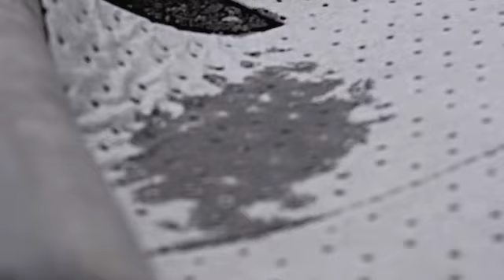Hur man använder brunnstätning och absorbenter vid spill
När olyckan är framme är det viktigt att veta hur man använder brunnstätning och absorbenter vid spill. Med hög en Spillberedskap® förvaras brunnstätning och absorbenter så att de finns tillgängliga och på plats väl känd för alla inom företaget. Behållare med tydliga märkningar, spillboxar, brunnstätning, absorbenter och säkerhetsfat är några produkter som är viktiga att ha tillgängliga vid spill.
På PK Produkters hemsida kan du hitta den brunnstätning samt de absorbenter som passar din verksamhet bäst om ni skulle få ett spill.

Här kan du se en video som visar dig hur man använder brunnstätning från vårat eget märke TÄTTINGEN®.

PK Produkter har även en skriftlig guide;

1. Varna personer som är runt platsen där spillet förekommit.
2. Ta på lämplig skyddsutrustning så som skyddsoverall, skyddsglasögon och skyddshandskar.
3. Begränsa spillet genom att ringa in det, förslagsvis med absorbentormar.
4. Ta upp spillet med absorbentark alternativt genom att strö ut granulat.
5. Samla upp det använda absorberingsmaterialet i en plastsäck och lämna sedan för destruktion.
6. Gå igenom Spillkit och se till att fylla på med nya produkter efter användning.

Kärl och väskor kan anpassas så de passar behov och önskemål. Allt packas i väderbeständiga polyetenbehållare, mindre väskor eller boxar som alla skyddar innehållet mot smuts, fukt och skador.

VÄLKOMMEN TILL PK PRODUKTER AB